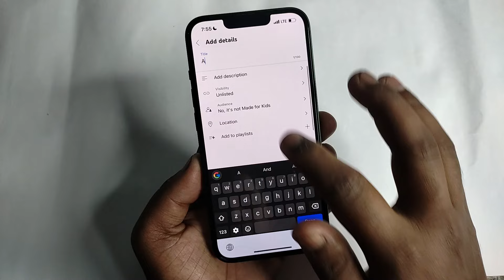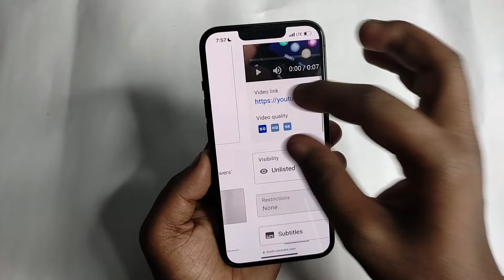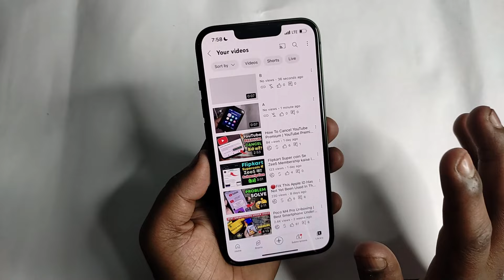How To Upload 4K/High Quality Video on YouTube in iPhone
How To Upload 4K/Hign Quality Video on YouTube in iPhone

Keep Supporting...